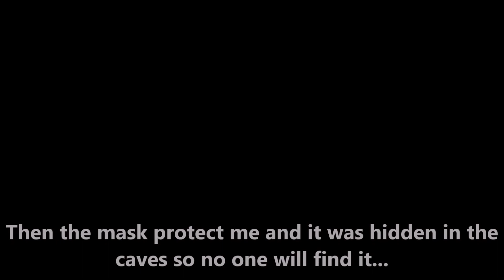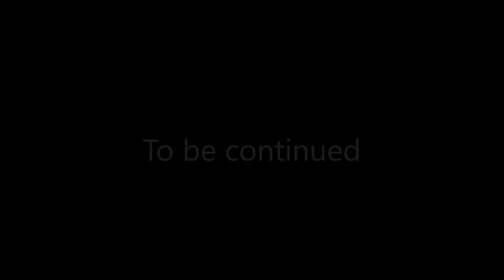Bionicle Okoyo's Legends Ep 1 The Lost Mask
Torch and Gresh finds a mysterious mask in the caves and The lord of Skull Spiders wants it